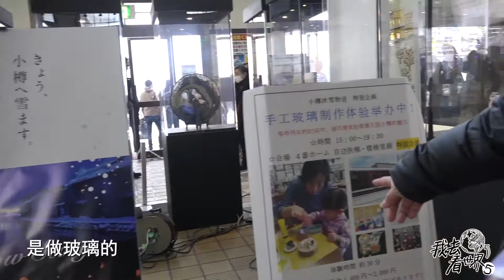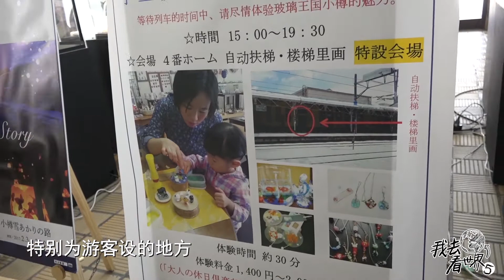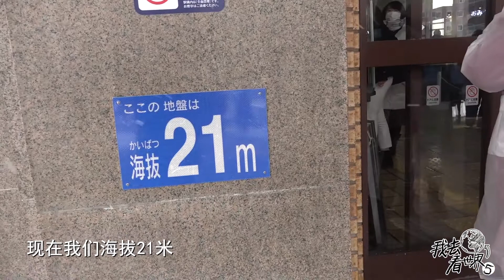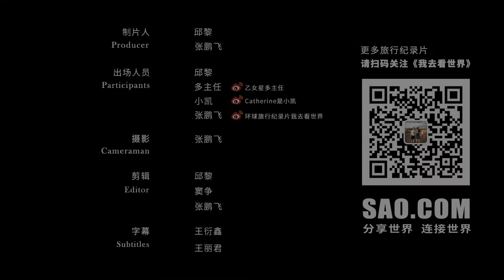05季77集：到你领略真实的日本小樽城市的风光景色【第五季】真实的日本